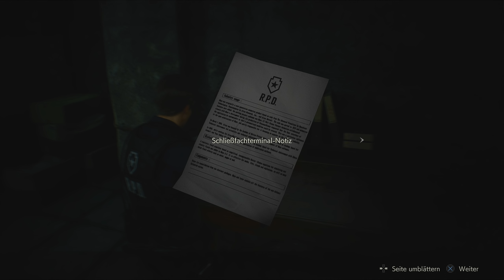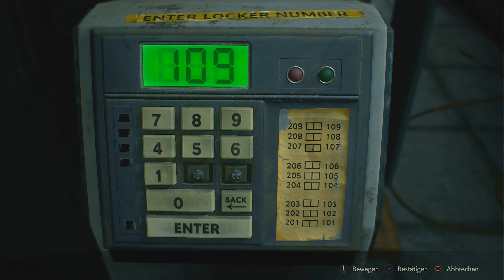Schmerzlich Willkommen - Resident Evil 2 Remake Leon 🇬🇧 #02 (Horror Gameplay Deutsch)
Resident Evil 2 Remake Leon PS4 Pro Gameplay Deutsch German